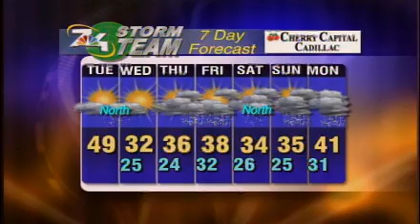Temps Dropping Today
December 4th AM Forecast